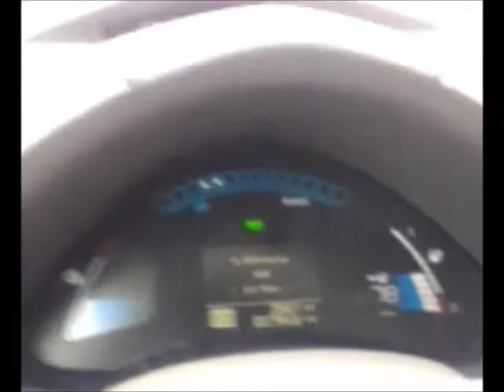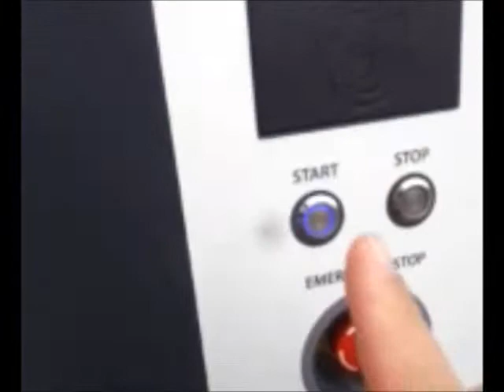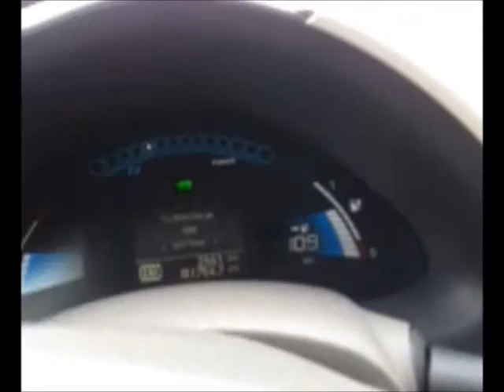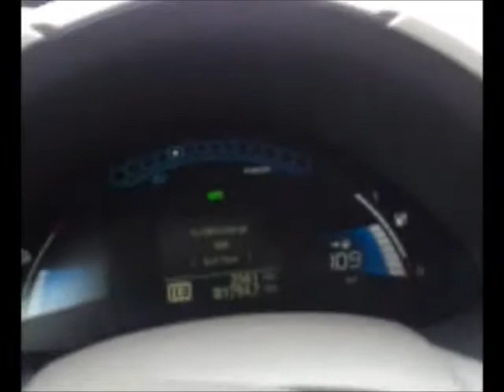Kort snabbladdning CHademo laddare 10 min